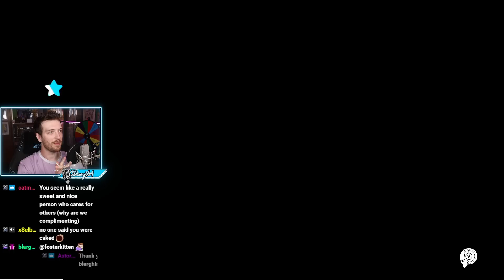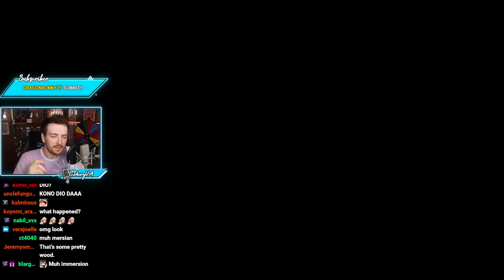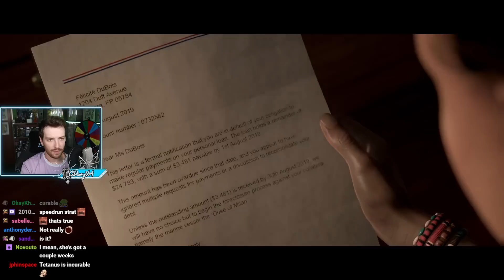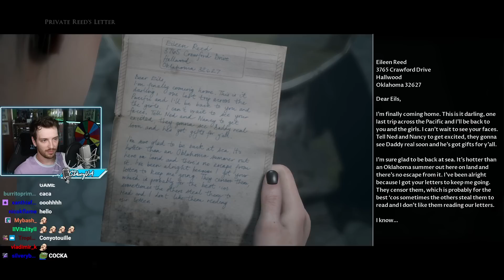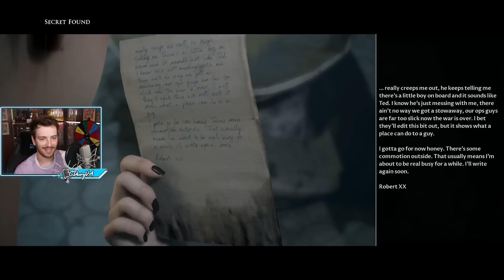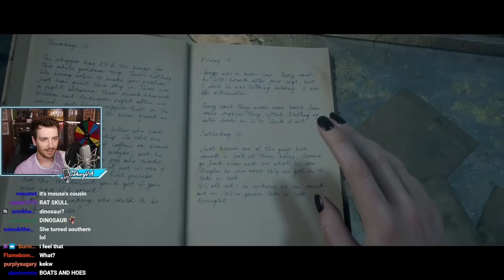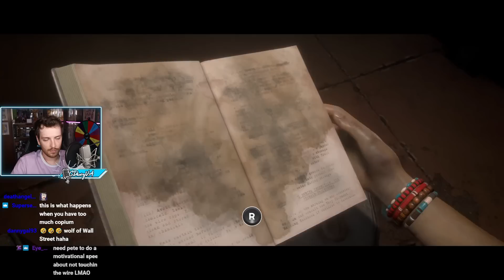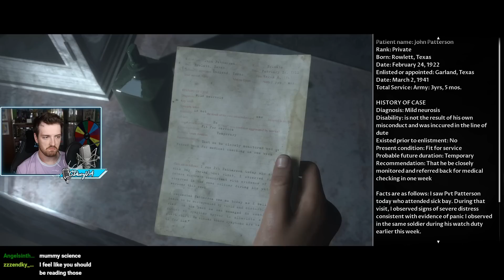Connor & Ironmouse Play Man of Medan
"BACK FROM THE CYCLETHON! (Games with Mouse)"

Timestamps:
0:00 Intro
9:41 Ironmouse Joins
24:33 Man of Medan
31:10 Gameplay
1:33:30 Just Chatting
1:47:00 Gameplay
3:59:03 Outro

Follow @IronMouseParty!

Channel's uploads & thumbnails by:
Jun (junxeno)